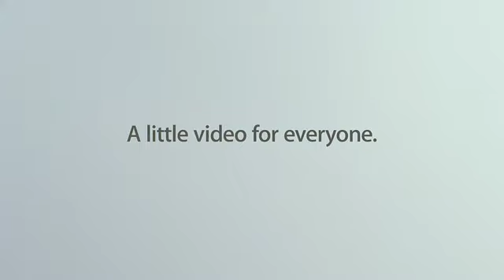iPod nano 3G Ad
Ad for the iPod nano 3G.